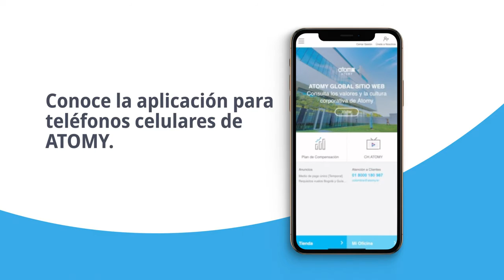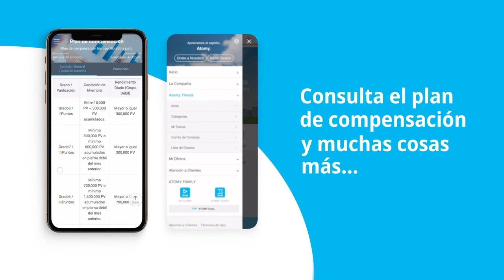Atomy Mobile App